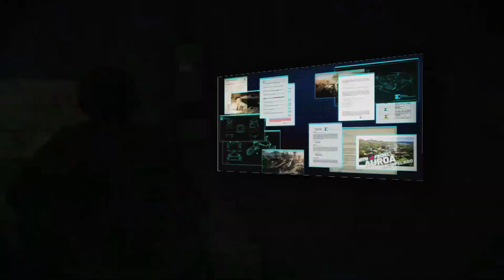Operazione " Black Box "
operatori del team bravo del X Reggimento